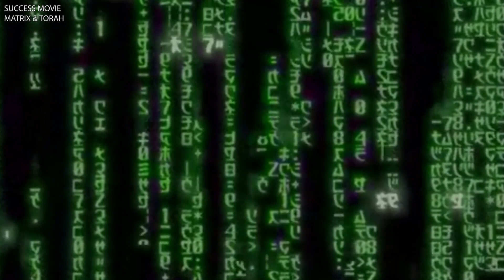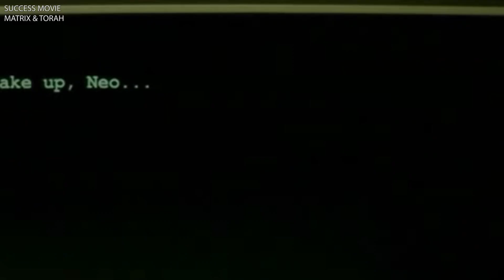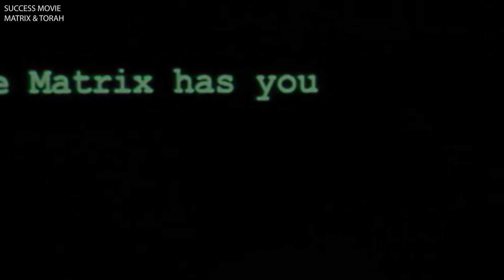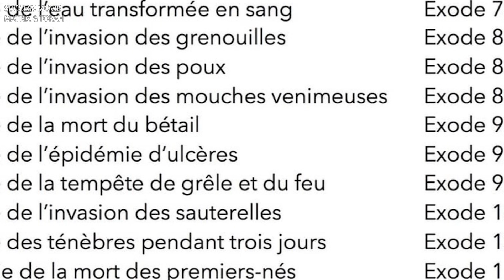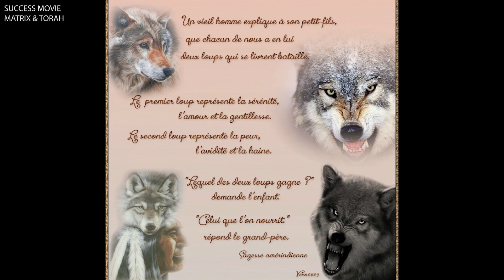𝗠𝗮𝘁𝗿𝗶𝘅 𝗲𝘁 𝗧𝗼𝗿𝗮𝗵 : 𝗽𝗿𝗲𝗺𝗶𝗲𝗿𝗲 𝗽𝗮𝗿𝘁𝗶𝗲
Rudy Sitbon vous propose une relecture torahïque de Matrix, un chef d'œuvre avec des effets spéciaux à couper le souffle, un casting légendaire, et un scénario tout simplement génial.
Cette première partie évoquera l'éveil indispensable du héros comme prémice à l'avènement messianique qui est un thème majeur du film.
Également la notion du libre arbitre et enfin, l'allégorie du miroir comme frontière des différentes dimensions.